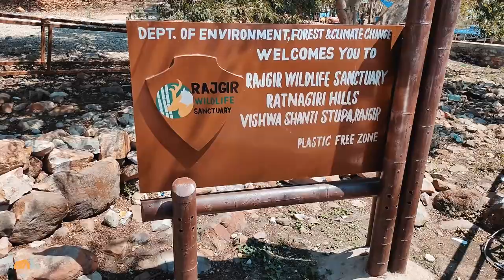VISHWA SHANTI STUPA || RAJGIR ||BIHAR TRAVEL SERIES || PART 3 ||DRONE SHOTS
Vishwa Shanti Stupa (English: World Peace Stupa) is a large white Peace Pagoda in Rajgir, Nalanda District, Bihar, near Gitai Mandir. Statues of the Buddha are mounted on the stupa in four directions. It also has a small Japanese Buddhist temple with a large park. There is a temple near the stupa where prayers are conducted for universal peace. The initial pagoda was completed in 1969. New initiatives in 1993[1] resulted in the present form. It is one of around 80 Peace Pagodas which have been built around the world by the neo-Buddhist organisation Nipponzan Myohoji.[2] These were a dream of Nichidatsu Fujii, inspired by Mohandas K. Gandhi, as a reaction to the atomic bombing of Japan, the first, and more well known Vishwa Shanti stupa, being built on Ratnagiri Hill in Rajgir.